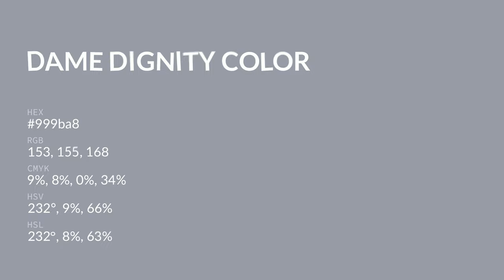Dame Dignity color 999ba8 hex color - Blue color - Warm color 999ba8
What color is Dame Dignity ? 999ba8 hex color - Blue color - Warm color 999ba8

Hex 999ba8 Color Code is also known as Dame Dignity color.